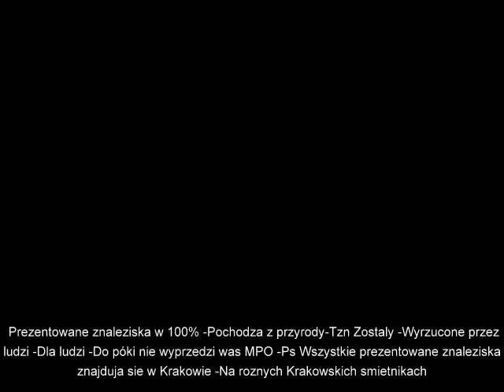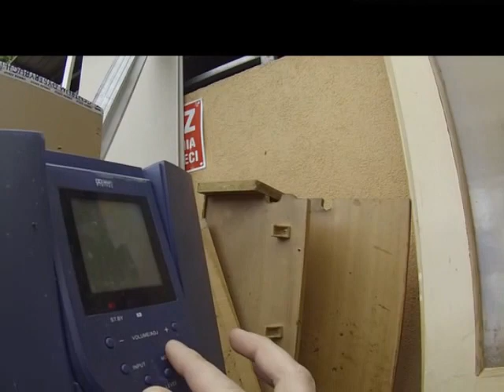Znalazlem st stac komp,kolumny,kolorofony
Znalazlem st stac komp,kolumny,kolorofony śmietnik śmieci hasiok rupiecie wystawki prl Dumpster Diving Poland 27 Maja Krakow